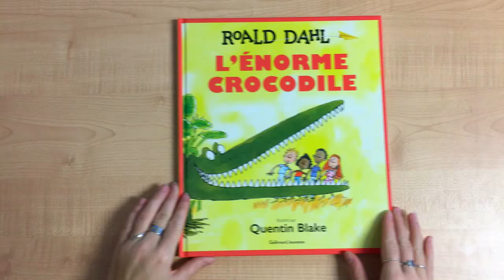MERCREDILECTURE L’ÉNORME CROCODILE